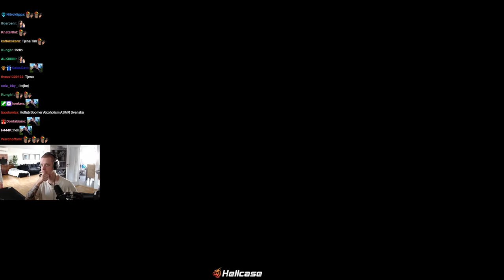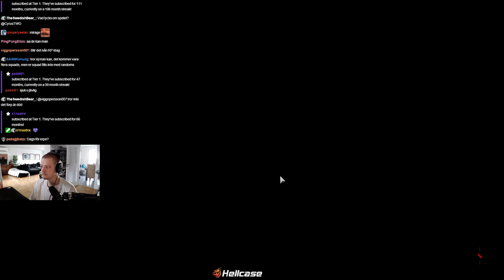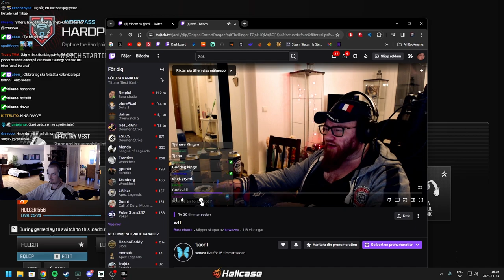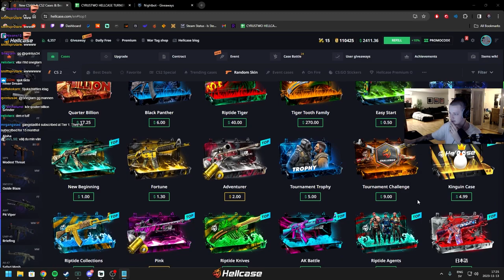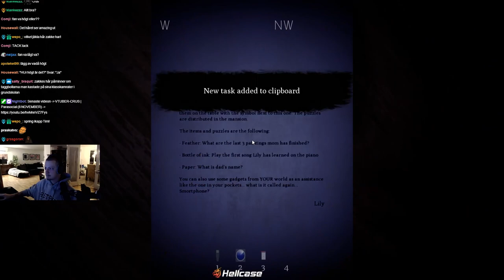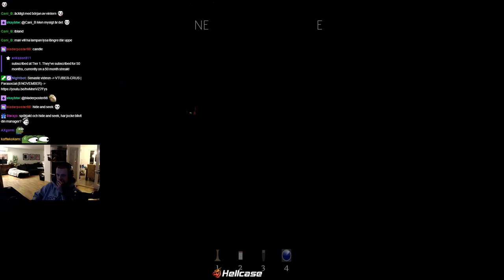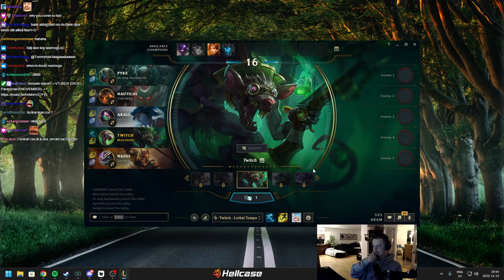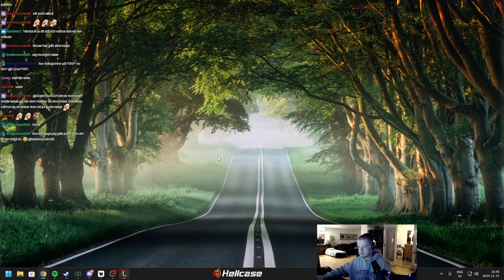[11-13-23] CyrusTWO - Jobbigaste med streaming är att komma på en titel varje dag - VOD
Twitch.tv/CyrusTWO - VODS

⏰ Timestamp ⏰
• 0:00 - Stream Start
• 3:05 - Call of Duty: Modern Warfare III
• 2:18:14 - Hellcase Tournament
• 3:31:21 - Chatting
• 3:32:30 - League of Legends
• 4:02:49 - Chatting
• 4:04:31 - The Devourer: Hunted Souls
• 5:47:21 - Chatting
• 5:49:20 - League of Legends
• 7:27:46 - Stream End